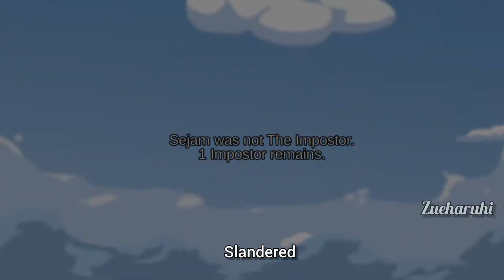Dyg Sus Among Us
crewmates vision
episode 2